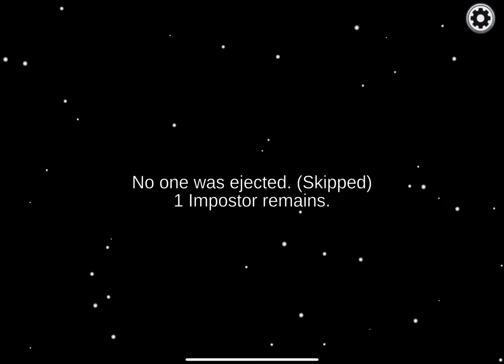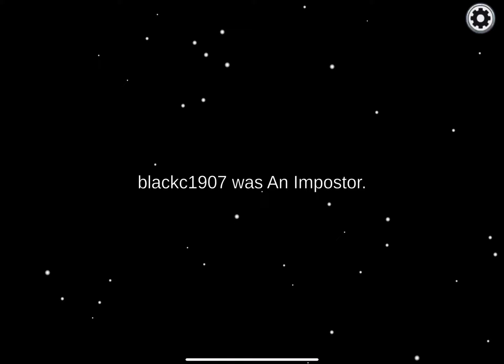Among Us Gameplay - Scientist Role - No Commentary